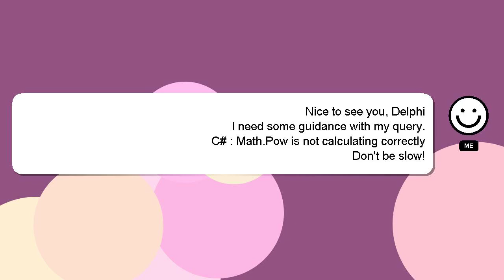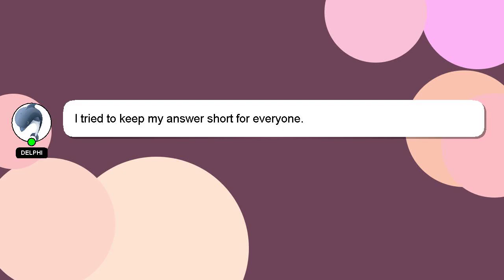C# : Math.Pow is not calculating correctly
: correctly Math.Pow calculating not C# is